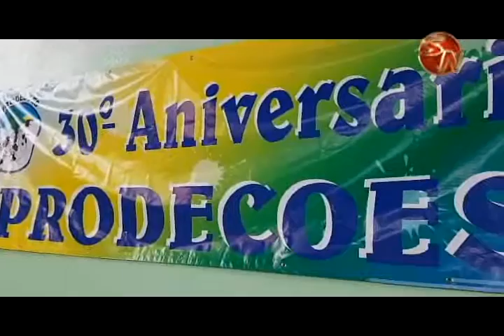Prodecoes llegó a los 30 años y lo celebró a lo grande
Con mucha música, así festejaron los 30 años de fundación del Programa de Desarrollo Comunal y Escolar (Prodecoes) en Pérez Zeledón.